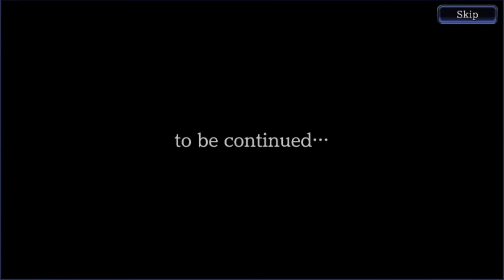【FFBE 幻影戦争】 第1部 40 第10章 リオニスの後継者 第2節 ねじれる運命